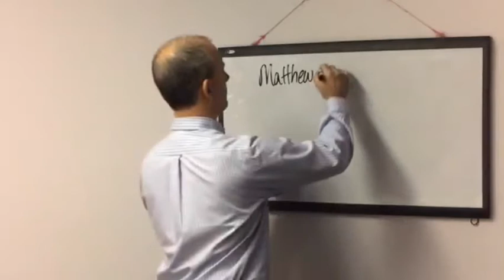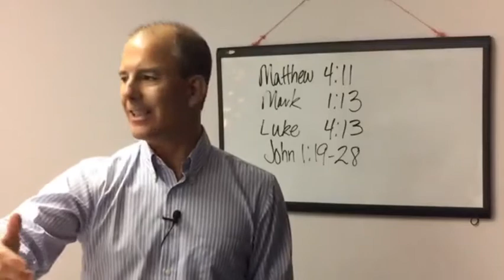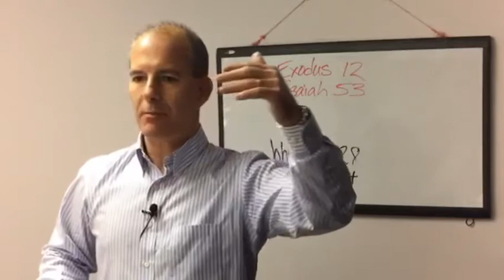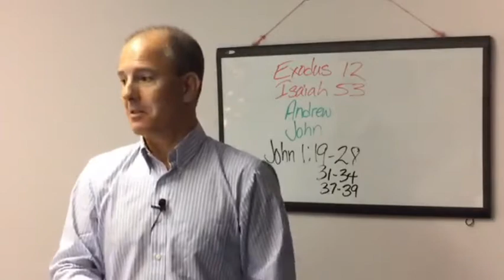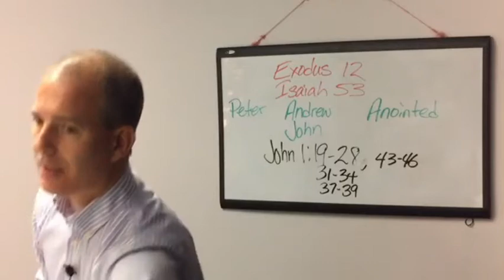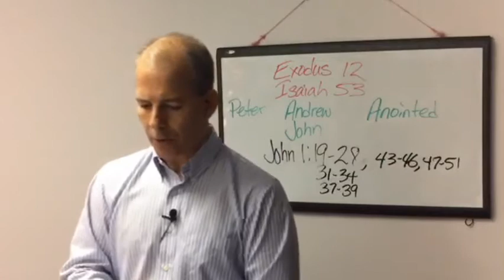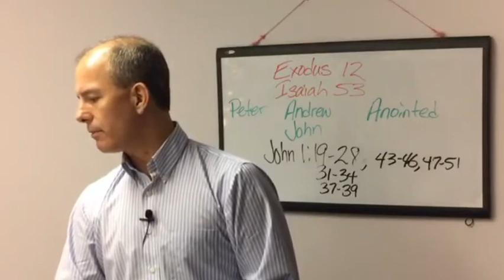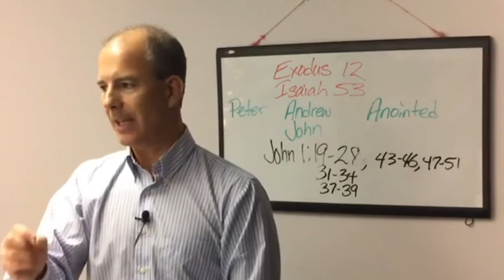Walking With Jesus Through The Gospels - First Disciples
Tuesday Bible Study